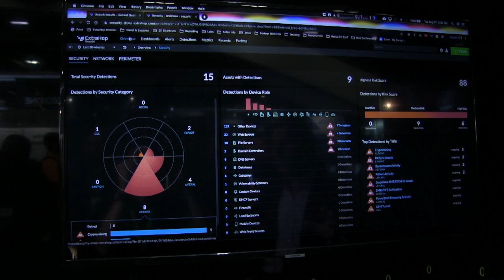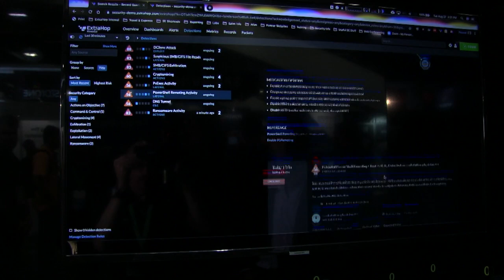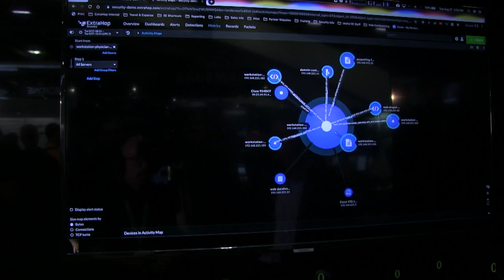VMworld 2019 ExtraHop Video Interview with VMblog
VMblog visits the ExtraHop booth during VMworld 2019 in San Francisco, CA, where they showcased their Hybrid Security Solution from Core to Edge to Cloud.

With ExtraHop Reveal(x) Cloud, enterprise organizations can adopt a cloud-first approach to protecting their hybrid attack surface, enabling Sec Ops teams to track rogue instances and eliminate risks created by misconfigurations, insecure APIs, and unauthorized access. The SaaS-based solution leverages Amazon VPC traffic mirroring to passively analyze network traffic and deploys instantly and without agents, delivering immediate asset discovery, real-time threat detection, and ML-powered response. Native integration with AWS tools, orchestration systems, and ticketing platforms allows users to limit tool sprawl while automating hybrid security settings and response workflows.